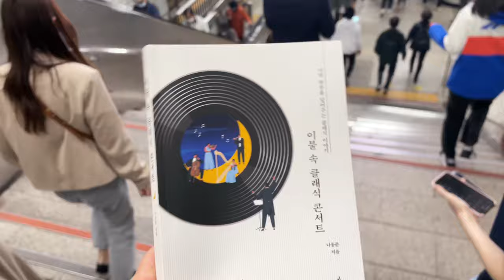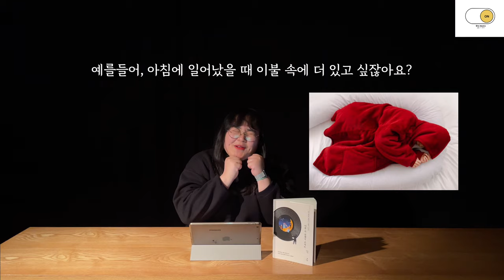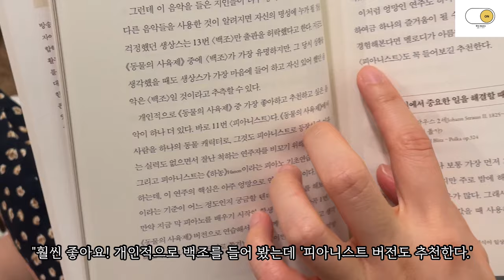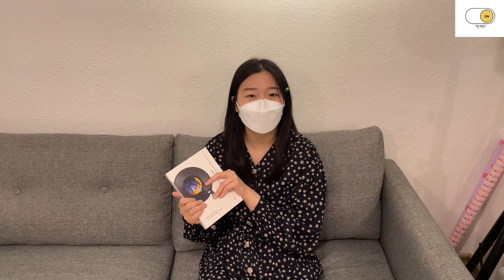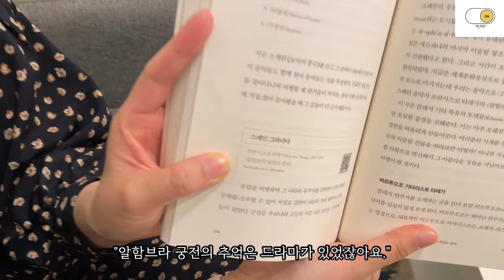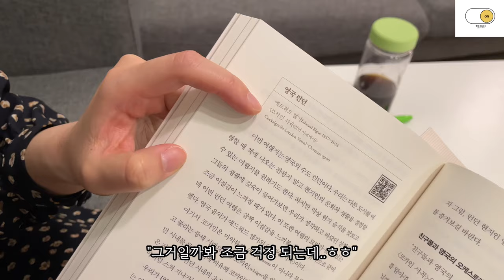[클래식도서 북 리뷰] 바쁘다 바빠 현대사회 클래식 필독 도서ㅣ책 읽어드립니다ㅣ읽기만 해도 교양뿜뿜ㅣ이불 속 클래식 콘서트ㅣ성악에빠지다X원앤원북스 출판사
* 이 컨텐츠는 출판사에서 도서를 무상 지원 받아 제작 되었습니다.
ㅡㅡㅡㅡㅡㅡㅡㅡㅡㅡㅡㅡㅡㅡㅡㅡㅡㅡㅡㅡㅡㅡㅡ
📌 도서증정 [이불 속 클래식 콘서트] 이벤트 공지

✔️ 총 20명 선정해서 책을 보내드립니다.

🥳이벤트 참여방법은 간단합니다!

1. 원앤원북스의 계정 팔로우 및 게시글 좋아요를 눌러주세요! 링크 꾸욱👍🏻
(눌러주신 분들에 한해서 확인 후 당첨 도서가 발송 되어집니다.)

2. 채널 구독하시고, 댓글에 최애 클래식 곡을 남겨주세요!

💕발표는 4월 24일 토요일 낮 12시
 (컨텐츠 영상 댓글로 남김)

* 당일 오후 8시까지 연락이 안되면 다음 분으로 넘어감
⚠️페북&인스타그램&유튜브 커뮤니티도 참여 가능(합쳐서 선정 함)
ㅡㅡㅡㅡㅡㅡㅡㅡㅡㅡㅡㅡㅡㅡㅡㅡㅡㅡㅡㅡㅡㅡㅡ
// 비지니스, 광고 및 후원, 레슨 문의 📩 //
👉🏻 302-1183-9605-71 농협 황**